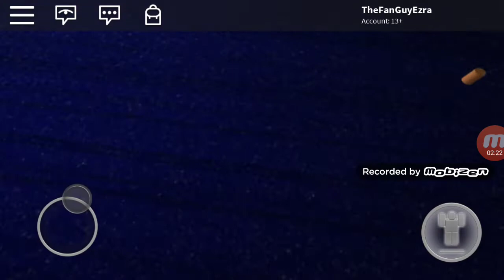Chrome Lighted Ceiling Fans/SMC Diamond Crystal Ceiling Fans in a Bowling Alley.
Made by EthanLovesRoblox